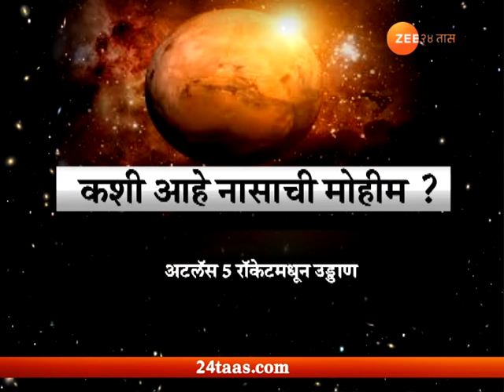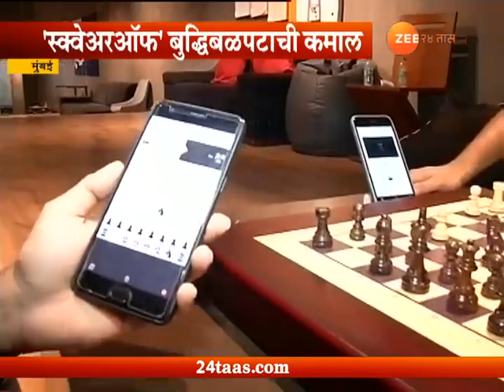वार्ता विज्ञानाची । 19 मे 2018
Varta Vidyananchi | 19th May 2018